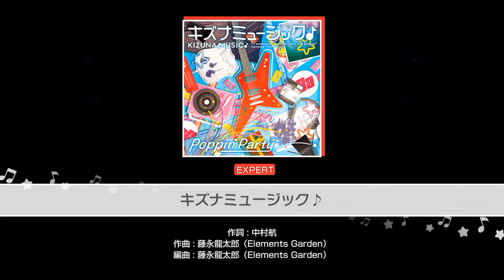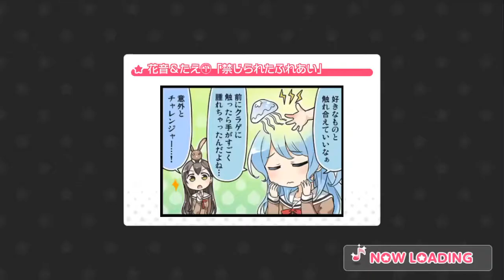[Bang Dream] Poppin Party- Kizuna Music (Expert 24)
Full combo of Poppin Party’s new original song, Kizuna Music